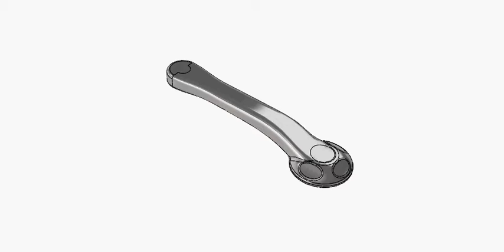Aluminium Crank forged - pedivella in alluminio